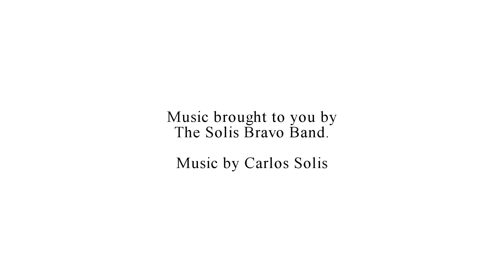AMERICA CHOICE RV - THE DREAMVISION COMPANY RV Wrap One Horse Movie Fort Worth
AMERICA CHOICE RV - THE DREAMVISION COMPANY RV Wrap One Horse Movie Fort Worth. The use of Motorhomes for filming movies. Complete RV Wraps.